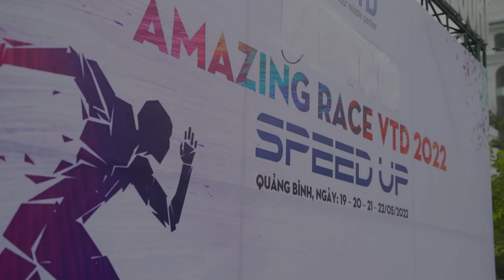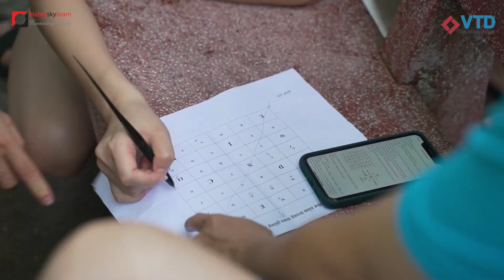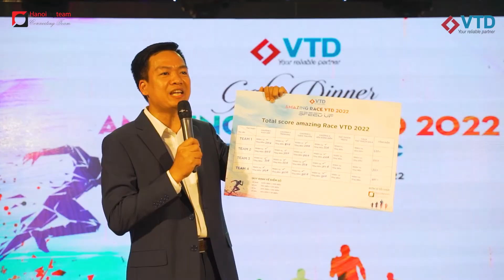VTD Co. Ltd I Teambuilding 2022 - Amazing race - Quang Binh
Đoàn kết, sáng tạo và nhiệt huyết là tinh thần mà người VTD đã thể hiện trong hành trình Teambuilding kết hợp nghỉ mát hè 2022 diễn ra từ 19 – 22/5/2022 tại Quảng Bình.

Chuyến đi đã đem đến những giây phút thoải mái, vui vẻ, hạnh phúc cùng những khoảnh khắc thật ý nghĩa. Chinh phục thành công các thử thách của chương trình chính là động lực tiếp thêm sức mạnh, năng lượng để toàn thể cán bộ nhân viên VTD có thể cùng nhau vượt qua những thử thách mới, sẵn sàng chinh phục những tầm cao mới.